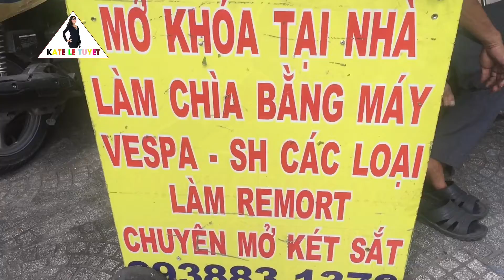Tháo gỡ ổ nhện - Điện lực TP HCM chỉnh trang đô thị / KATE LE TUYET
Clip được quay tự nhiên khi Kate Le Tuyet đi ngang trên đường Lê Thị Riêng – Ngang Ngã Sáu Phù Đổng .
Đây là hoạt động được rất nhiều trông mong của người dân tại TP HCM nói riêng và của Quận 1 nói chung.
Tuyết được biết hoạt động xây dựng dây điện ngầm dưới lòng đất đã được thực thi và hoàn thành khá lâu, Tuyet nhiên việc cắt bỏ, tháo dỡ dây điện thì diễn ra khá chậm, khiến cho Mỹ quan đô thị trông không đẹp lắm .
Cảm ơn Quý vị đã theo dõi clip của Tuyết, Hy vọng Quý vị vui lòng nhấn nút “ĐĂNG KÝ” kênh để ủng hộ Kate Le Tuyet có them nhiều động lực ra nhiều clip tiếp theo có ích và thực dụng hơn nữa

Mời các bạn nhấn nút “ĐĂNG KÝ” kênh để ủng hộ cho Kate Le Tuyet ạh, Yêu các bạn rất nhiều

TẤT CẢ CÁC CLIP DO TỰ TAY TUYẾT QUAY, CHỈNH SỬA VÀ ÚP LÊN KÊNH YOUTUBE. KATE LE TUYET KHÔNG REUP BẤT KỲ CLIP NÀO CỦA AI
MỌI VẤN ĐỀ VỀ  REUP BẤT KỲ CLIP NÀO CỦA TUYẾT MÀ CHƯA ĐƯỢC SỰ ĐỒNG Ý CỦA TUYẾT THÌ TUYẾT SẼ ÁP DỤNG LUẬT YOUTUBE ĐỂ HÀNH XỬ
MỜI CẢ NHÀ LICK VÔ CÁC LINK DƯỚI ĐÂY ĐỂ CÙNG XEM TẤT CẢ CÁC VIDEO CỦA KATE LE TUYET THEO TỪNG CHỦ ĐỀ